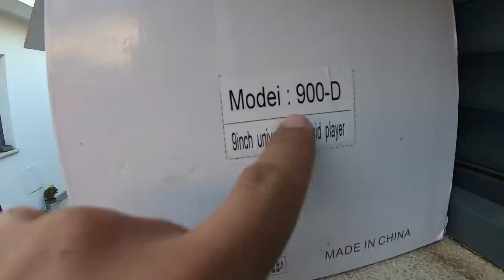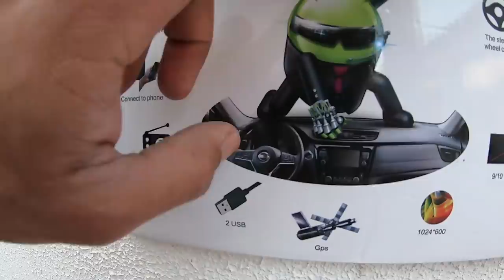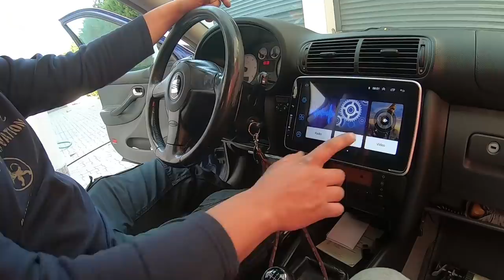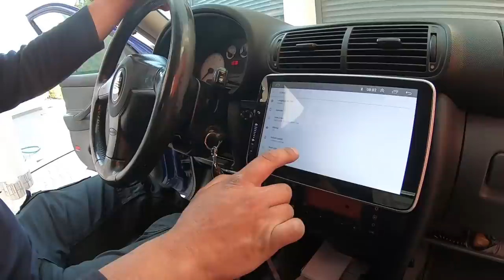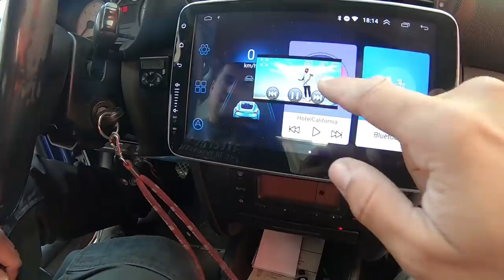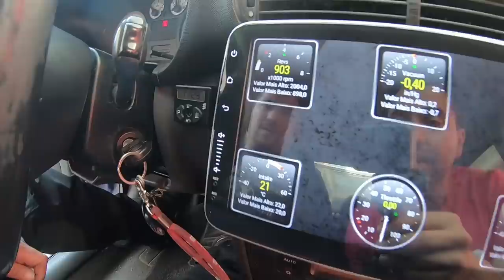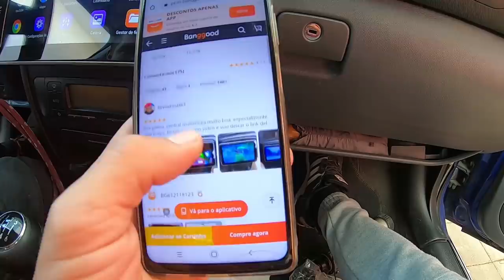O David montou um "Tablet" no Toledo de 9.. Com este Radio parece um TESLA !!!!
Trabalho feito por

🌐 Link do radio